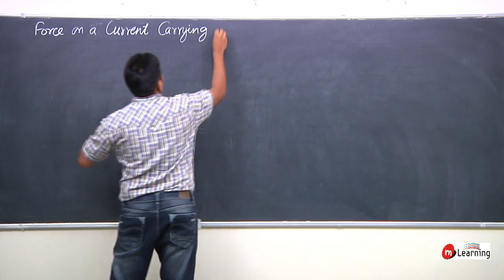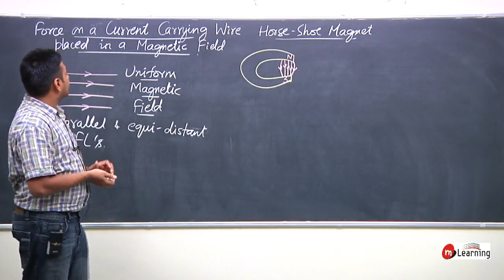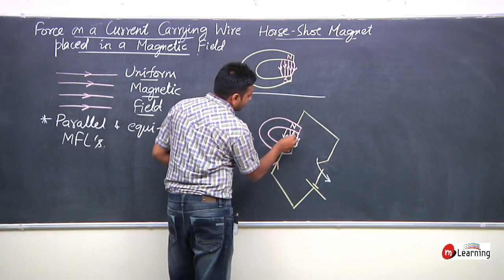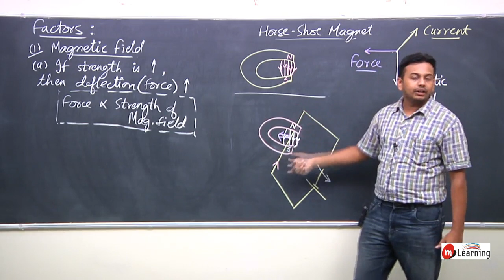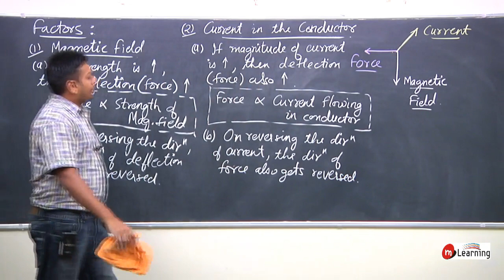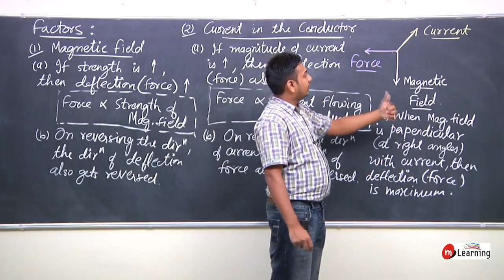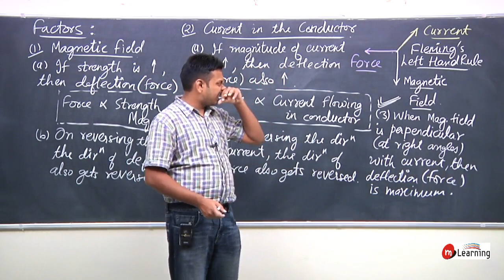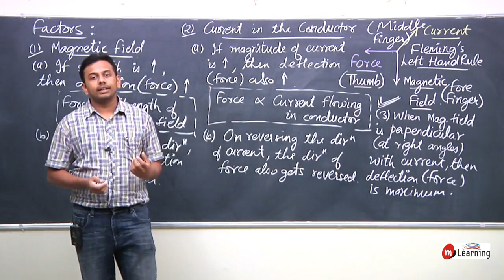Magnetic Effects of Electric Current for Class 10th - Lecture 07